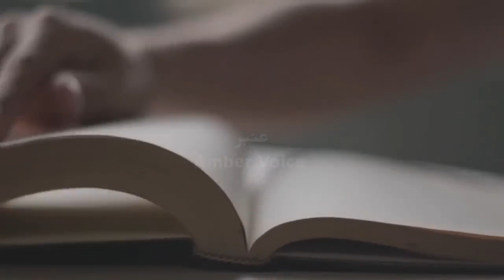Story of Samson and Delilah The strongest man in history Bible stories Ambe